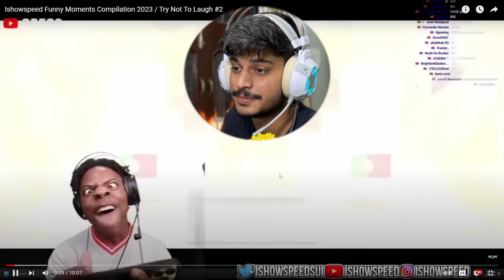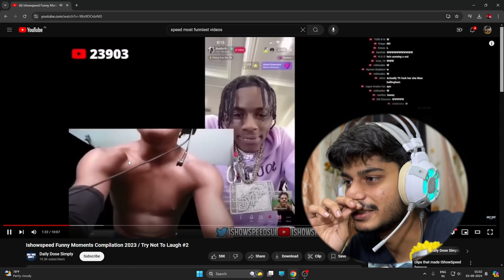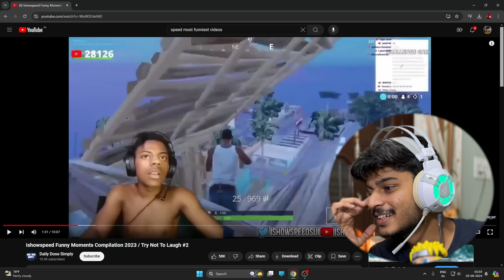Reacting on Ishowspeed Funny Moments Compilation 2023 / Try Not To Laugh